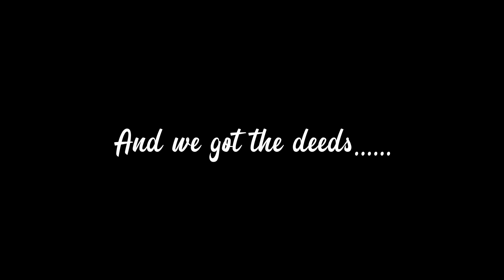Our house, In the middle of A-Road: Inter Realms SMP!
Welcome to the InterRealms, a brand new server for me. We're going to be trying our hand at lots of new things, including trying to unfold lore, and stories within the server with our builds and interactions with other players, i hope you'll come and join in the fun here and on stream on twitch!

This episode we build our starter home, and get up to some shenanigans, get our deeds, and more!

@theinterrealmssmp is a joinable SMP and you can find out more information on their website! or follow along with all the other creators on the server!